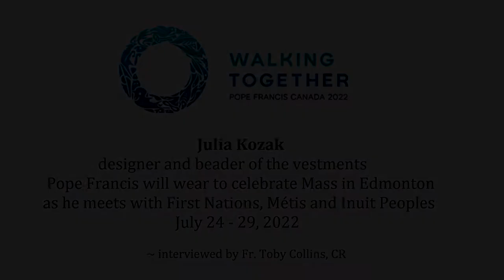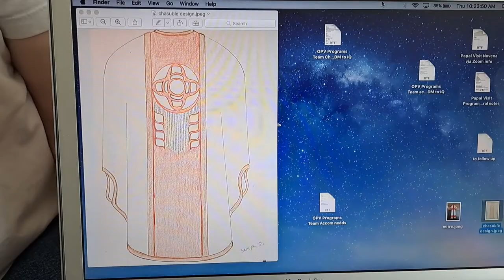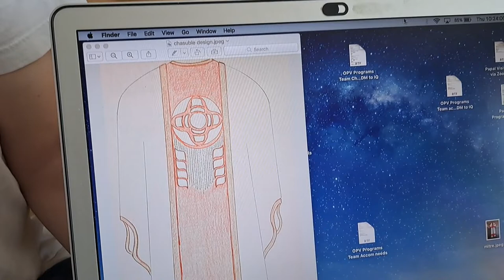Story Behind the Chasuble for Pope Francis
We invite you to learn more about the symbolism and design of the chasuble Pope Francis will be wearing when he celebrates Mass in Edmonton on July 25, in this interview with Julia Kozak, the designer and beader of the vestments.  Interviewed by Fr. Toby Collins, CR.